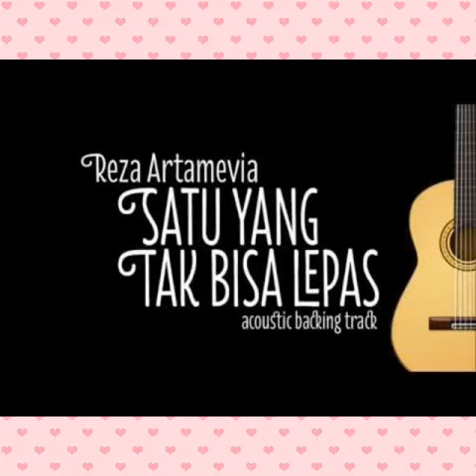SATU YANG TAK BISA LEPAS (COVER)_REZA ARTAMEVIA